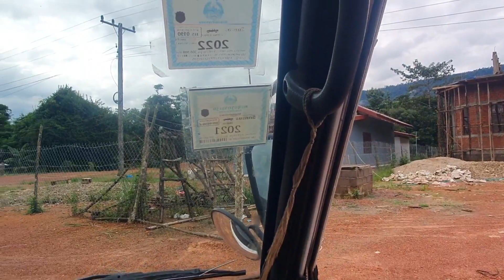sawv ntxov mus ncig xyuas zaub thiab kho laj kab rau vauv/3/10/2022